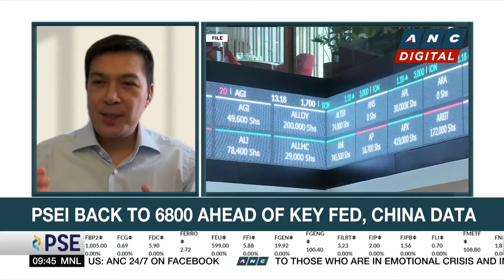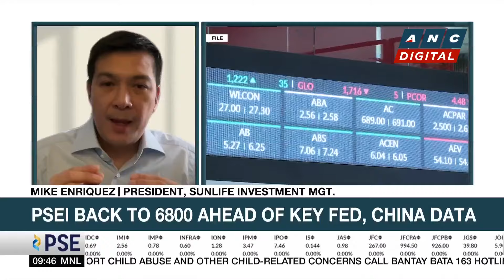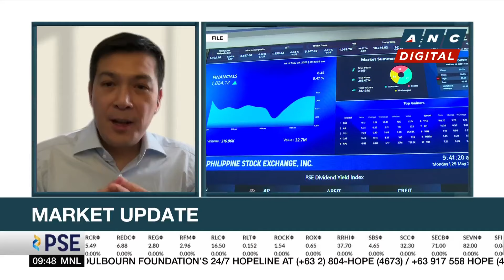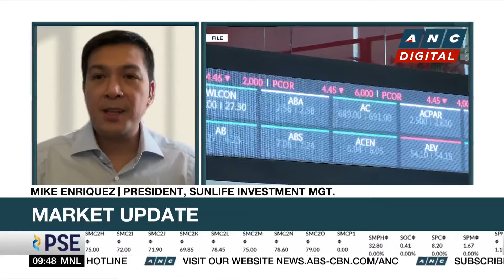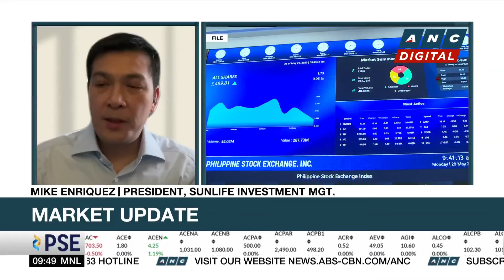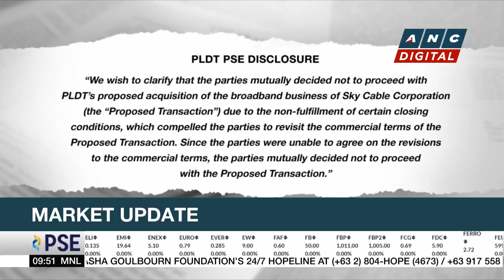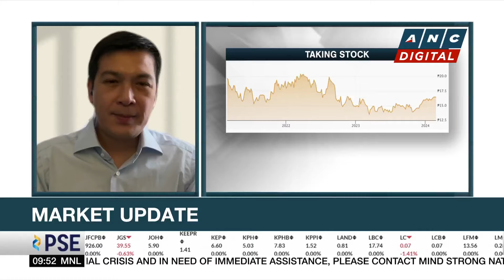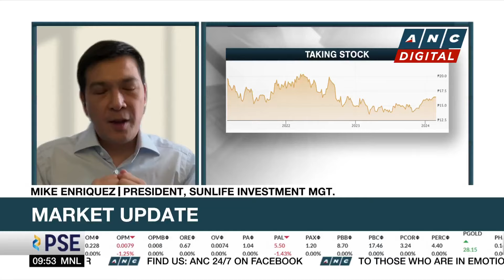Sunlife Investment now overweight on PH stocks amid projected easing inflation, rate cuts | ANC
Market Edge: Michelle Ong talks to Mike Enriquez, President of Sunlife Investment Management, for his take on the markets.